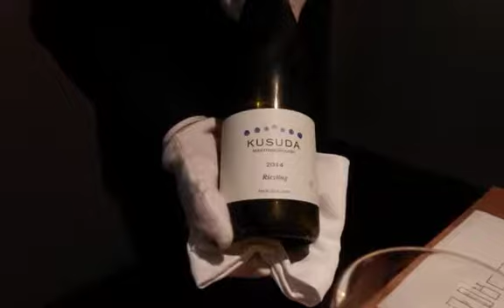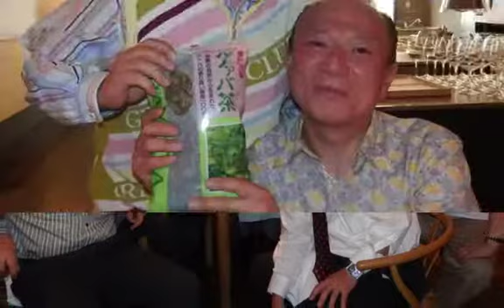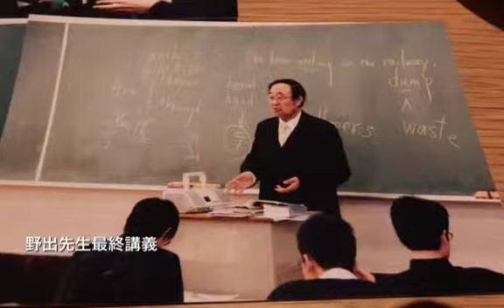野出先生ご退職記念Point 春の宴後編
野出先生､ご退職おめでとうございます。また長い間ありがとうございました。